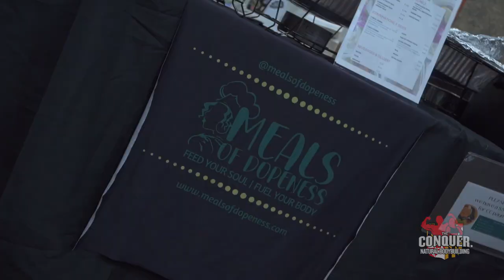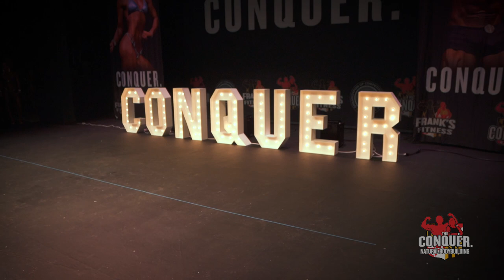2023 | OCB | The Conquer | Vendor Experience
2023 OCB The Conquer OCB The Conquer 2024

Baltimore, MD
5/11/2024